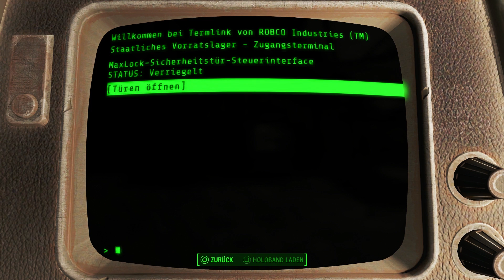FALLOUT 4 | Raus aus dem Loch! #010 [Deutsch/HD]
«FALLOUT 4»
EposTapokalypse von Bethesda Game Studios (2015).

▬▬▬▬▬▬▬▬▬▬ஜ۩۞۩ஜ▬▬▬▬▬▬▬▬▬

▬▬▬▬▬▬▬▬▬▬ஜ۩۞۩ஜ▬▬▬▬▬▬▬▬▬

▬▬▬▬▬▬▬▬▬▬ஜ۩۞۩ஜ▬▬▬▬▬▬▬▬▬